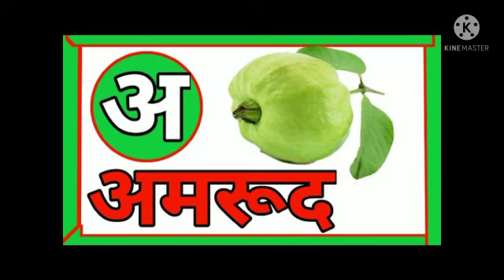Bumble Bee Bhilai: Nursery: Story of स्वर 'अ'.